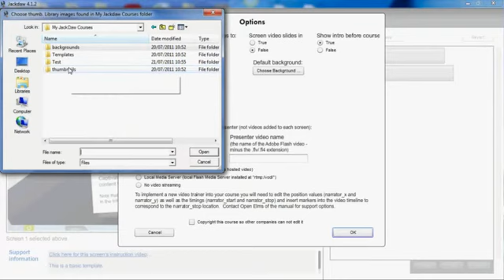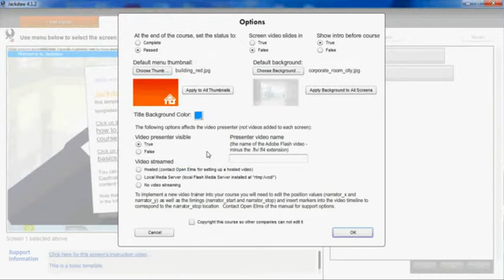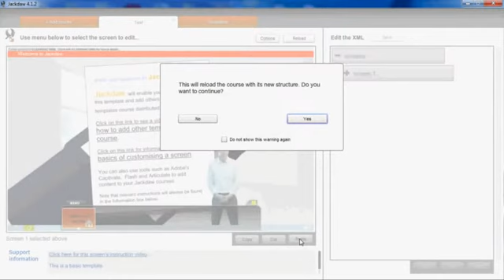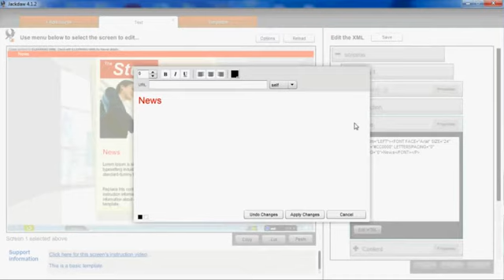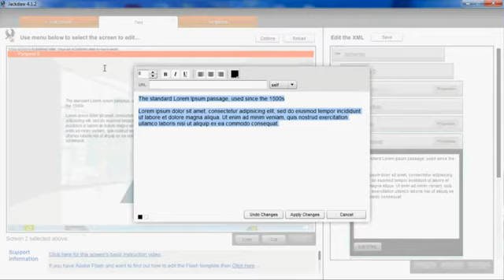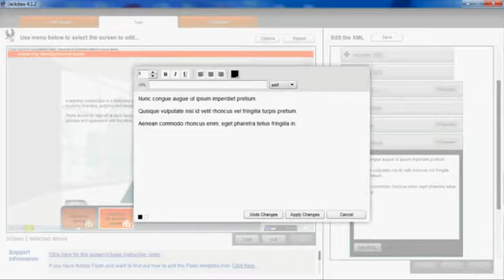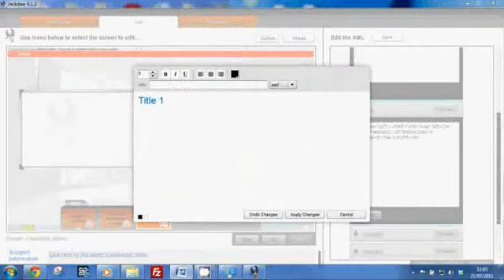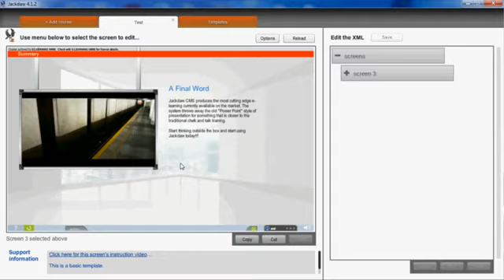8 min tour